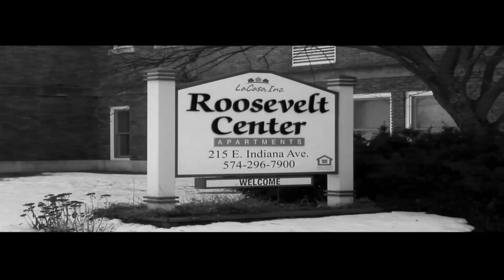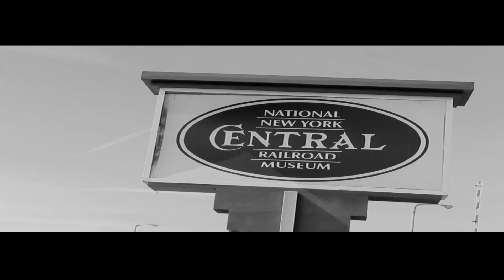Rambo- HomeTown (Official Music Video)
Directed and Edited by Harvey Finch Enterprise